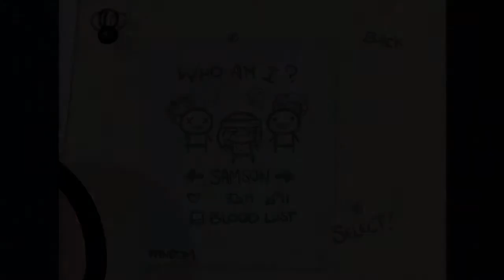The Binding of Isaac Let's Play Part09.1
Gespielt wird The Binding of Isaac.
Mit dem DLC Wrath of the Lamb.

Eingesammelte Items auf anfrage.